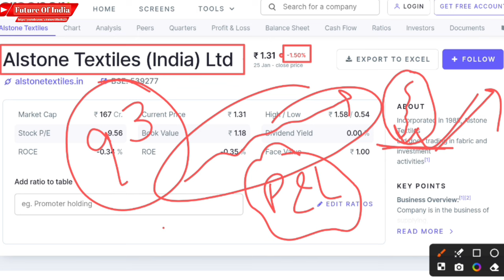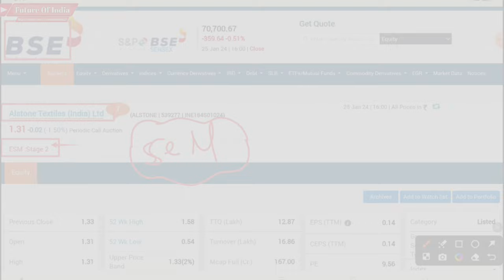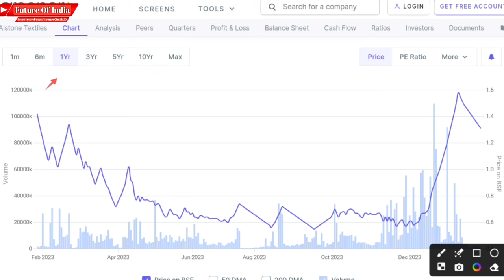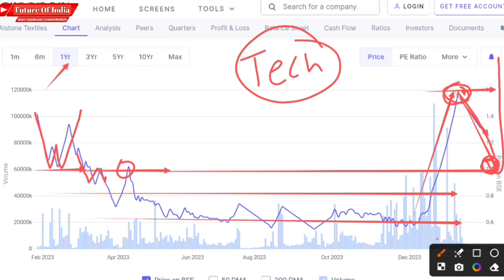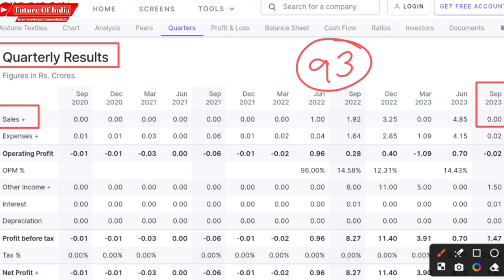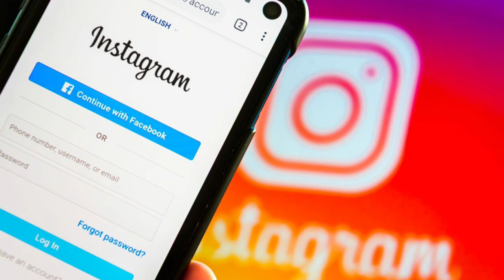Alstone textiles share latest news ! Alstone textiles share split and bonus news 😱 Future of India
Hash Tags -

Please Note:-